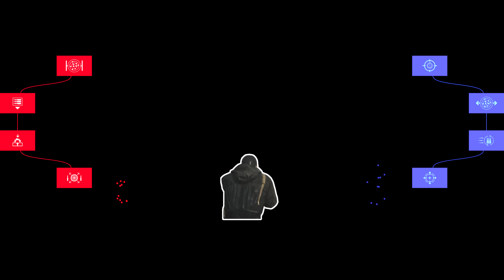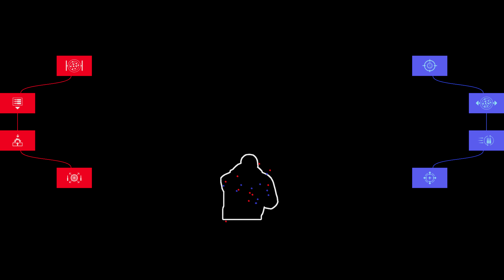AG M/42 Best Specializations & Gameplay - Battlefield V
comparing the best upgrade path in my opinion directly against the opposite upgrade path.  fast rate of fire, fast traveling bullets, and a small ammo capacity.  is it just me or does anyone else notice more people using the Sturmgewehr 1-5 lately?

"Picky Picky"
"Crush"
"I don't like your girlfriend"